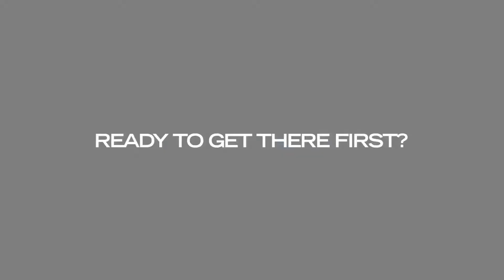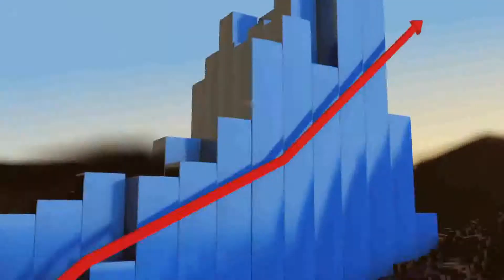A Better Way To Bitcoin! Join the NEW USI-Tech Today!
Transform Your Life with Our Innovative and Automated Bitcoin Trading Platform!

USI-Tech prides themselves in delivering a technology that you won't find anywhere else. We are enabling "smaller" investors to finally get involved in the FOREX and Bitcoin markets and have real success.

USI-TECH has opened up the world of crypto finance (and the excellent profits that come with it) like no other company has before.

For a long time the major players in Cryptocurrency have been the privileged, in-the-know few. But our platform is disrupting the entire industry.

Register Now for FREE and Start Building the Business You've Been Dreaming About